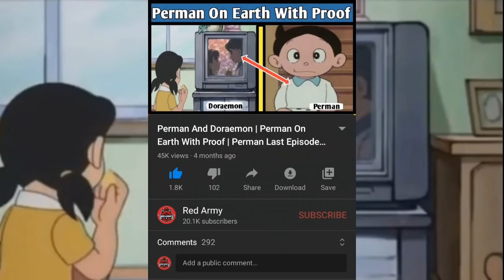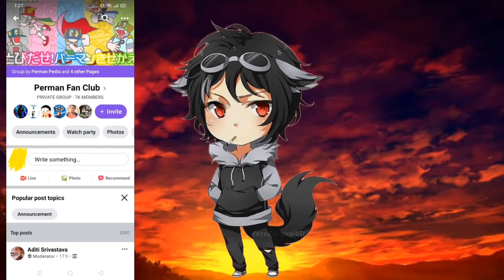Doraemon Series + Sumire Hoshino Why ? | Perman | Red Army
Video Title
Doraemon Series + Sumire Hoshino Why ? | Red Army

This Video is made and written by red army
so. please don't copy anything.

About Perman
Perman Is A Animation Anime Which is Written by fujiko fujio.

About Perman Episodes
There are 526 Episodes of perman

About Perman Movie
There are 4 Movies of perman which release in Japan in Japanese language.

About Perman Special Episodes
There Are 3 special Episodes of perman

What About Perman Future
In Present There is No New Animated episodes of perman so in other language we can say that in present time perman have not future.

About Perman India
In Present time Disney India / Hungama TV Are Dubbed perman old episodes which is not dubbed in official hindi language.

so enjoy this epic episode.

Coverd Topic

In This Video you will Watch perman pako love story and love story going very awesome

Suggestions
Guys If you have any suggestions and idea about Perman Episodes and Movie so please share with us in Instagram.

Video Shoot And Recorded By
iPhone | iPhone xr

Tags.

perman latest episodes in hindi
perman all episodes
perman love pako episodes
pako love perman
sumire love perman
perman movies in hindi
perman love sumire hindi
perman love sumire
perman hindi
perman in hindi
pako story
pako love story
pako perman love story
perman pako love story
miss sumire kiss perman
perman last episode
perman goes to birdplanet
perman last in hindi
perman movie
perman movie in hindi